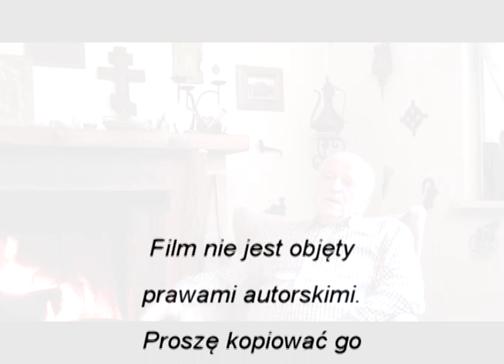prof. Mirosław Dakowski - Bron na aktualne czasy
Tajne Komplety mają zaszczyt gościć prof. Mirosława Dakowskiego, znanego i cenionego profesor fizyki, który powie Państwu, o tajnej broni na nasze czasy.